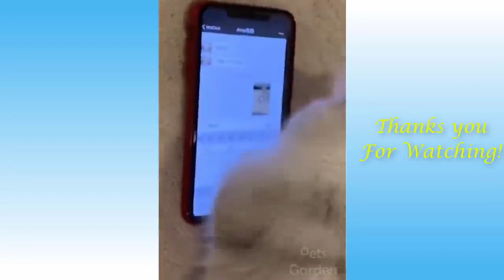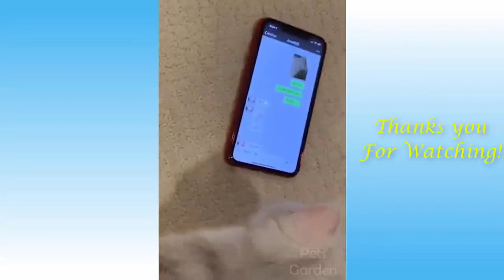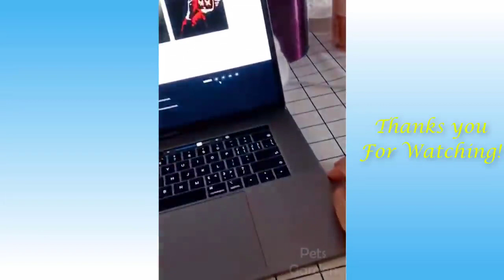Cats Are Emperors ♡ Best Funny Crazy Cats Videos 2021!! KEEP SMILING COMPILATION #06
Funny Cats That Will Make Your Day!! KEEP SMILING COMPILATION #01
Top Funny Cat Videos of The Weekly - TRY NOT TO LAUGH
Cats talking !! these cats can speak english better than hooman
Little Kitten Playing His Toy Mouse
Funny Cats That Will Make You Laugh All Day Long 😂😂
Funny and Cute Cat's Life 👯😺 Cats and Owners are the best friends
OMG So Cute Cats ♥ Best Funny Cat Videos 2021
Aww So Cute Cats
Funny Cats Will Make You Laugh For Hours!!! NEW 2019! (Funny Cat Compilation, Clean, No Swearing)